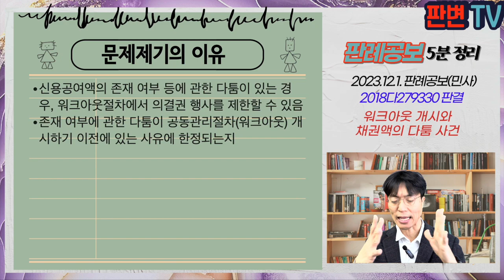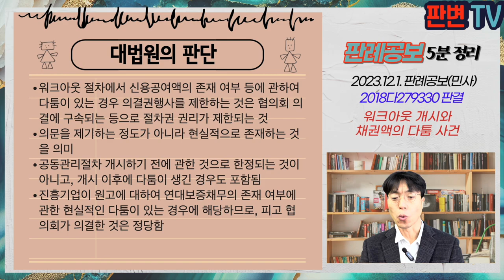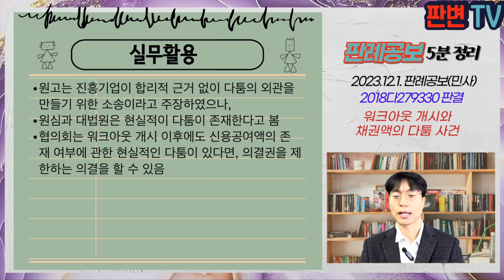워크아웃 개시와 채권액의 다툼 사건 [23.12.1.자 판례공보(민사)]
워크아웃 개시와 채권액의 다툼 사건
별 2개

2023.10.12. 선고 2018다279330 판결
협의회의결취소의소

원고 채권자(상고인)
피고 채권자협의회

상고기각

진흥기업은 워크아웃 개시를 함
진흥기업은 원고에 대하여 연대보증채무를 지고 있음
피고 채권자협의회가 구성됨
진흥기업이 원고를 상대로 자율협약 위반을 이유로 연대보증채무가 소멸하였다며 민사소송을 제기함
피고 채권자협의회는 원고에 대하여 신용공여액 존재 여부에 관한 다툼이 있다고 보고 원고의 의결권 행사를 제한함
원고는 신용공여액의 존재 여부에 관한 다툼이 있는 경우가 아니라며 협의회의결 취소를 구함

신용공여액의 존재 여부 등에 관한 다툼이 있는 경우, 워크아웃절차에서 의결권 행사를 제한할 수 있음
존재 여부에 관한 다툼이 공동관리절차(워크아웃) 개시하기 이전에 있는 사유에 한정되는지

워크아웃 절차에서 신용공여액의 존재 여부 등에 관하여 다툼이 있는 경우 의결권행사를 제한하는 것은 협의회 의결에 구속되는 등으로 절차권 권리가 제한되는 것
의문을 제기하는 정도가 아니라 현실적으로 존재하는 것을 의미
공동관리절차 개시하기 전에 관한 것으로 한정되는 것이 아니고, 개시 이후에 다툼이 생긴 경우도 포함됨
진흥기업이 원고에 대하여 연대보증채무의 존재 여부에 관한 현실적인 다툼이 있는 경우에 해당하므로, 피고 협의회가 의결한 것은 정당함

실무활용
원고는 진흥기업이 합리적 근거 없이 다툼의 외관을 만들기 위한 소송이라고 주장하였으나,
원심과 대법원은 현실적이 다툼이 존재한다고 봄
협의회는 워크아웃 개시 이후에도 신용공여액의 존재 여부에 관한 현실적인 다툼이 있다면, 의결권을 제한하는 의결을 할 수 있음